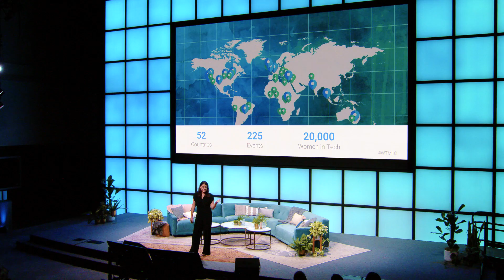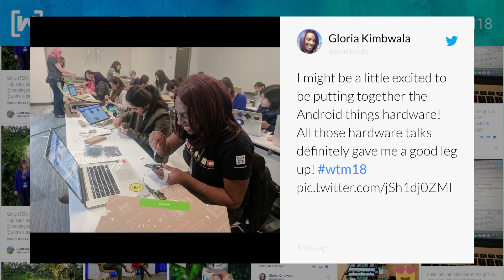Women Techmakers Mountain View Summit 2018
Check out the highlights from our 5th annual Women Techmakers International Women's Day Summit in Mountain View. Women Techmakers provides visibility, community, and resources for women in technology across all phases of their careers, and empowers a globally community year round. Learn more about our program and sign up for membership